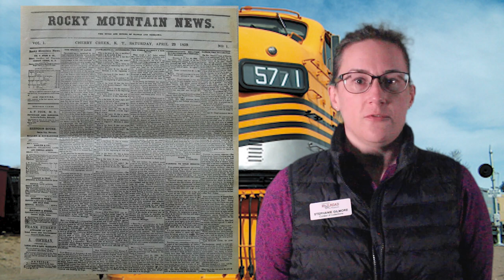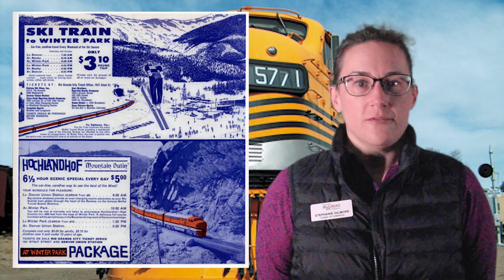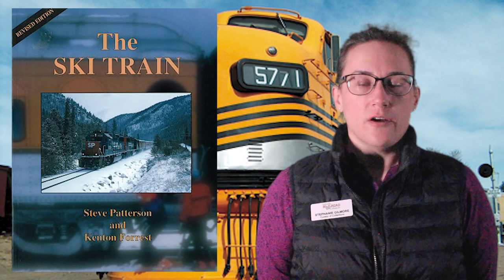Small Wonders: The Colorado Ski Train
Join Colorado Railroad Museum Curator of Collections, Stephanie Gilmore to explore "Small Wonders" from the Museum's collection as part of the new “Still Working On The Railroad” initiative. Each segment will focus on different items from the Colorado Railroad Museum’s collection.

Today, as part of our Small Wonders video program, I’m going to share artifacts and history about Colorado’s famous Ski Train.